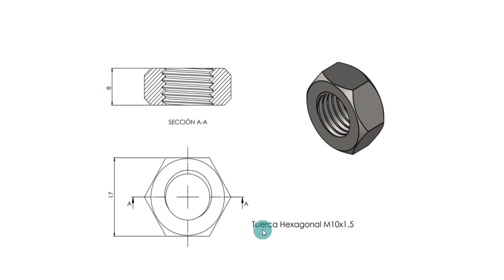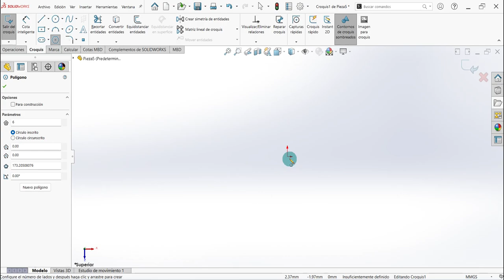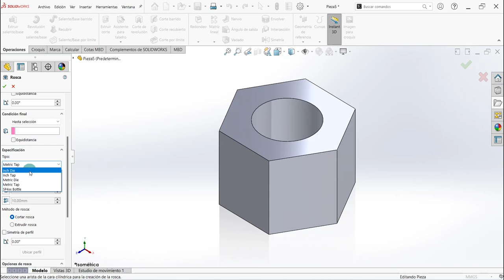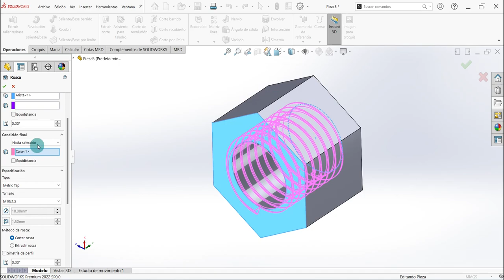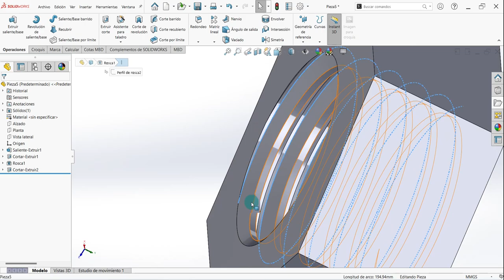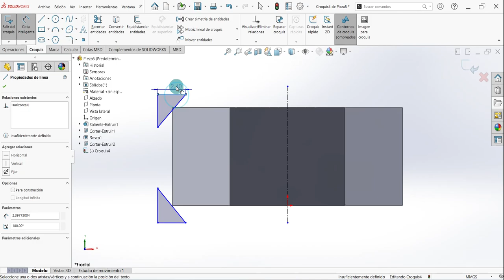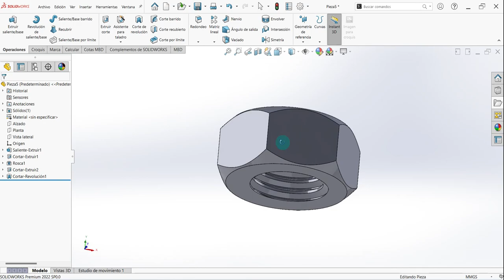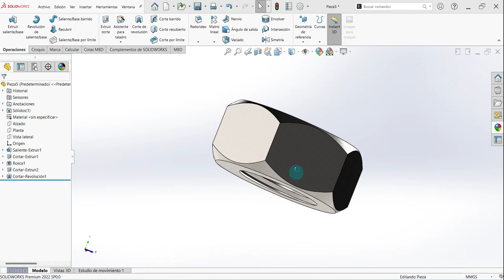✅ ► 7 Cómo Hacer una Rosca Interna en SOLIDWORKS [🌟TUERCA]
00:00 - ¿cómo usar solidworks?
01:13 - ¿Cómo hacer una rosca en Solidworks 2020?
02:30 - ¿Cómo se hace la rosca interna?